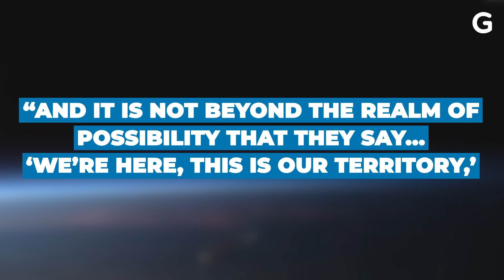China's Plan to Land Astronauts on the Moon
China wants to land a human crew on the moon. The mission could take off by 2030 as China's answer to NASA's ongoing Artemis program.